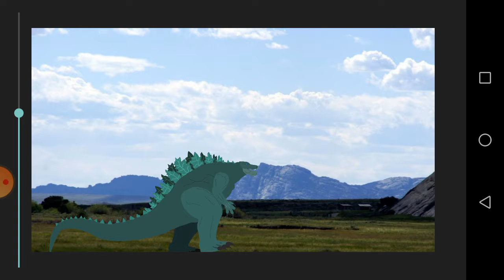the three Godzilla animes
bruh lazy as fuck again